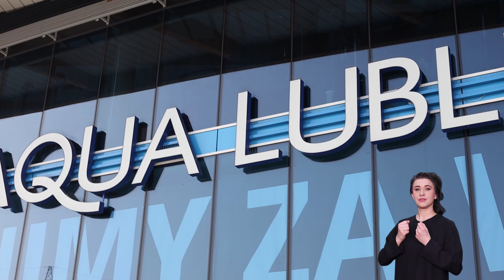Aktywność fizyczna w życiu człowieka – M. Siembida, P. Jasiulewicz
Zapraszamy do obejrzenia trzeciego odcinka specjalnego cyklu filmów, który powstał w celu popularyzacji wiedzy nt. funkcjonowania, barier i wsparcia psychologicznego osób z niepełnosprawnościami.

Mariusz Siembida – dwukrotny olimpijczyk w pływaniu stylem grzbietowym oraz Piotr Jasiulewicz z Centrum Kultury Fizycznej UMCS opowiadają jak istotną rolę w życiu każdego człowieka pełni aktywność fizyczna, niezależnie od wieku, posiadanej niepełnosprawności czy kontuzji.

Materiał przygotował zespół Centrum Prasowego UMCS we współpracy z Centrum Kształcenia i Obsługi Studiów UMCS.
Realizacja jest współfinansowana z Funduszu Wsparcia Osób Niepełnosprawnych.